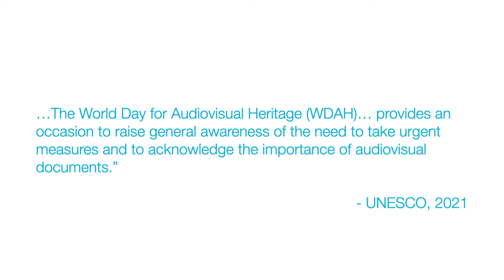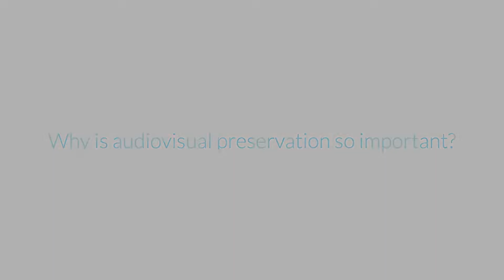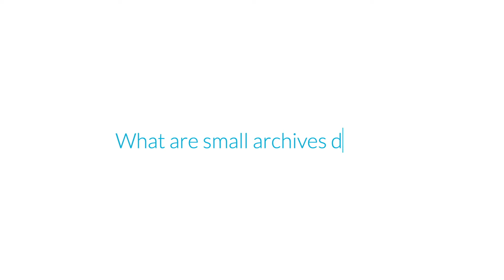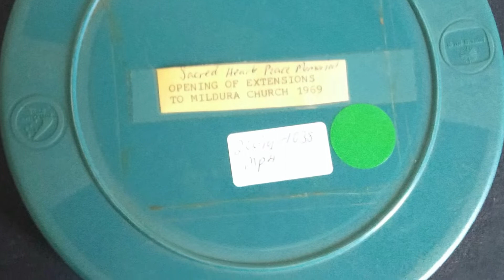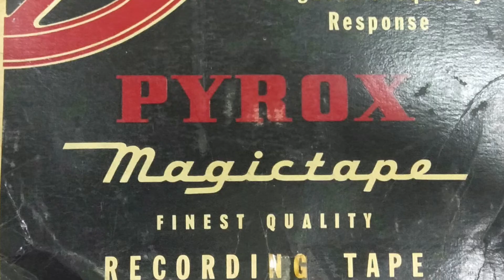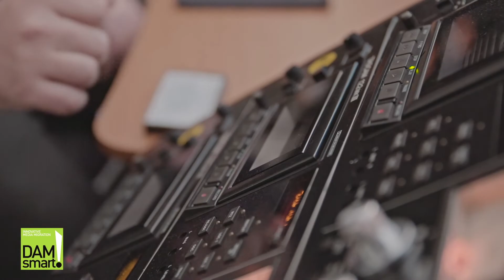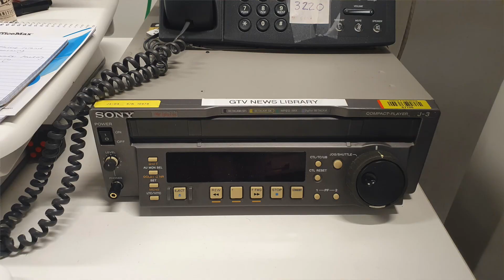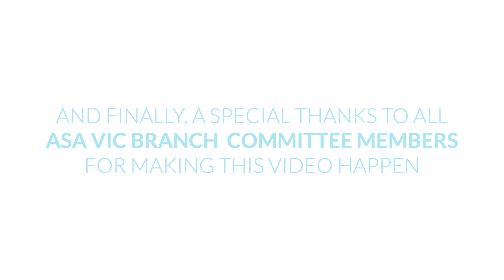VIC Branch World Day for Audiovisual Heritage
To acknowledge World Day for Audiovisual Heritage, the ASA Victoria Branch asked for advice from four practitioners in archives and conservation.

00:55 - Why is audiovisual preservation so important?
04:46 - What are small archives doing?
08:50 - How is audiovisual material digitised on a large scale?
11:51 - What are archivists doing in the current climate of restricted movement?

Search for grants from your local government area

Produced by Committee Members Nik McGrath, Sophie Shilling, Celia Blake, Samantha Fabry, Susannah Tindall, and Violet Hamence-Davies, with appearances from Carline Ashworth (NAA), Samantha Fabry (Ballarat Diocesan Archives), Andrew Frost (DAMSmart), and Mel Begg (Channel 9 News).